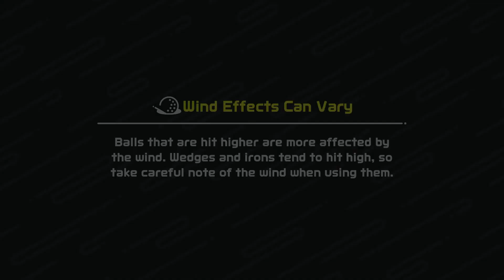An Epic Escape To Eagle, And A Massive Backspin Hole In One For This Almost 60 Game!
Sorry for complaining about my neighbors lawn Equipment. Its super faint and you can only really hear it with headphones... But yeah it is really annoying when he does that. IT WAS THE HOTTEST PART OF THE DAY TOO!